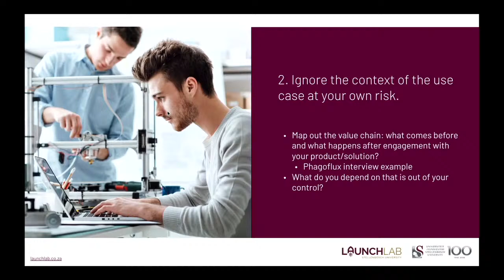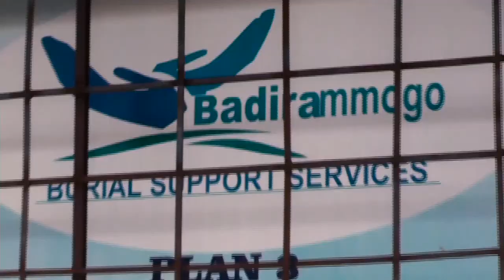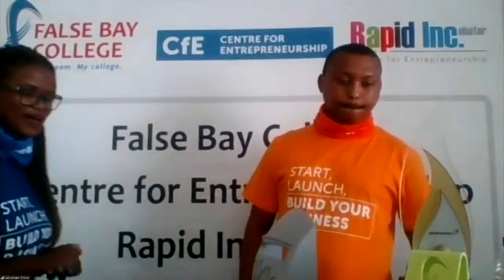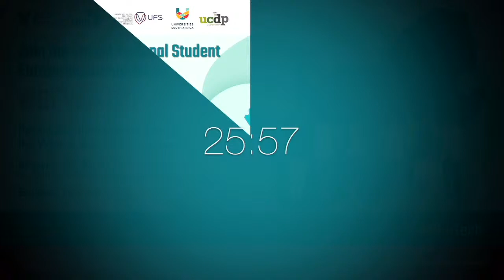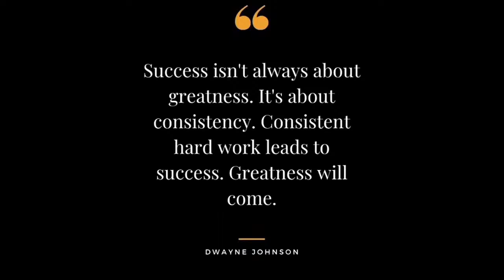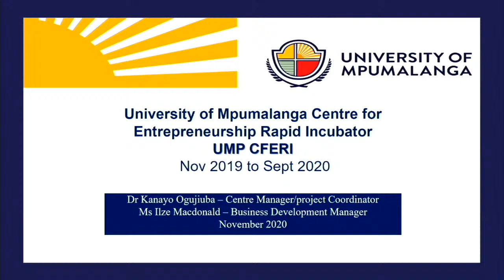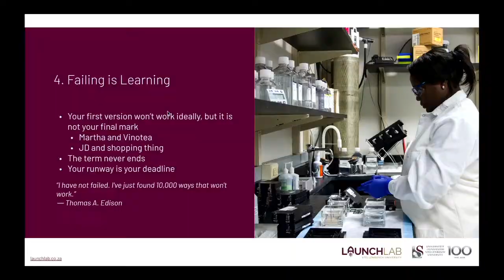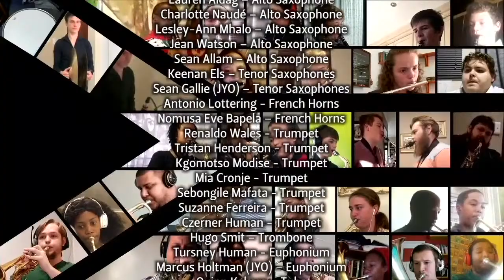National Student Entrepreneurship Week 2020 - Day 3